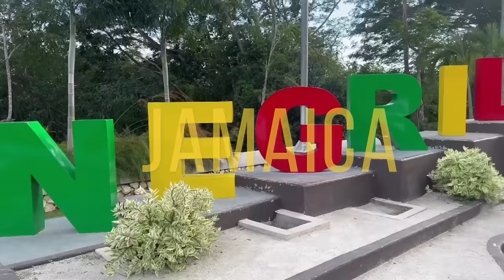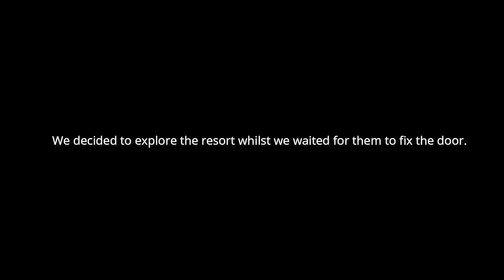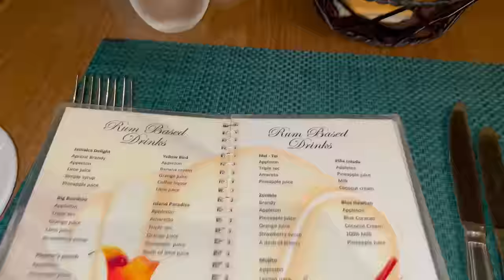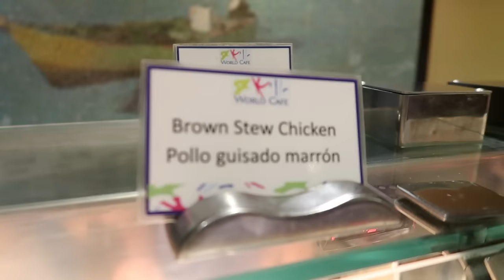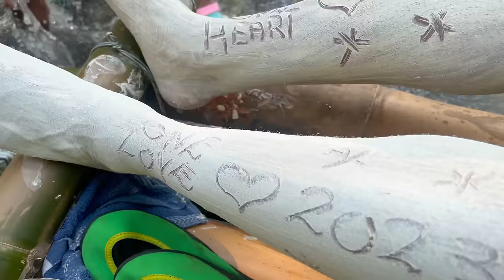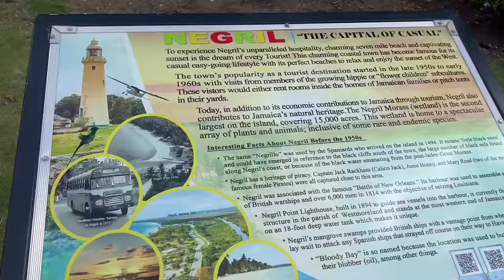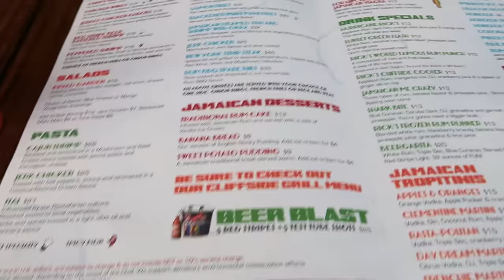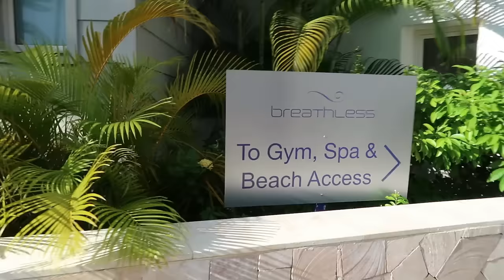JAMAICA TRAVEL VLOG | BAECATION | ALL INCLUSIVE RESORT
Hi lovelies! I hope you enjoy this one. This trip actually took place in November 2023 but the vlog is finally here (better late than never right?).

We stayed at secrets st James resort in Montego Bay, although we ran into some issues upon arrival, I do definitely still recommend!

Itinerary:
All activities booked through @island_vibez_tours on IG

 Day 1
Arrived at Montego Bay
Chilled and had dinner at the resort

Day 2
Day- breathless resort (poolside activities)
Night- 27 lounge and taboo club

Day 3
Spent whole day in resort

Day 4
Day- Dunns riverfalls , zip line and horseback riding
Night- dinner at resort

Day 5
Day- Bamboo rafting
Night- dinner and drinks at resort

Day 6
Day- Clear Kayak (Montego bay), magaritaville, then Rick’s cafe (Negril)

Day 7
Day- chilled at Resort
Night- we planned to go to margaritaville for ladies night but my bf wasn’t feeling well

Day 8- flight back to London